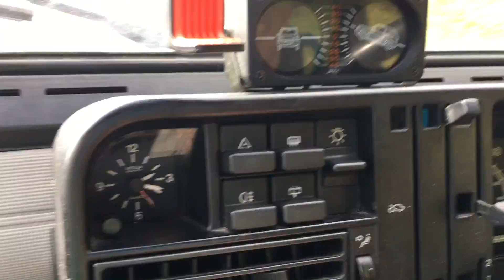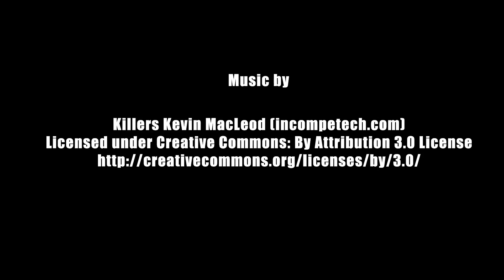FIAT PANDA 4x4 vs COURCHEVEL MOUNTAIN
Can a vintage Fiat Panda 4x4 sisley, which is mostly rusted,  drive up Courchevel's Creux piste and make it to the summit. Starting at the Cap Horn restaurant just above the Courchevel Altiport at 2000m above sea level.
Driving up the Saulire mountain, Courchevel's highest peak,  in an aging Fiat Panda 4x4. The mountain didn't stand a chance!